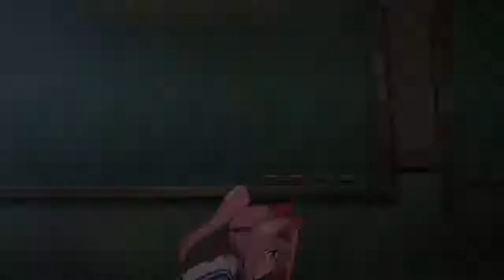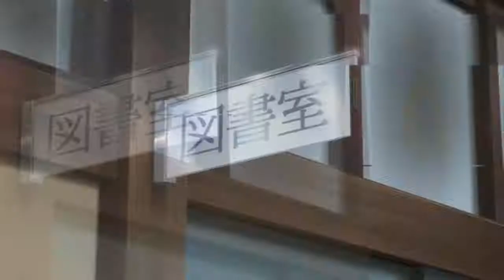Uma Musume Pretty Derby「AMV」 Grateful